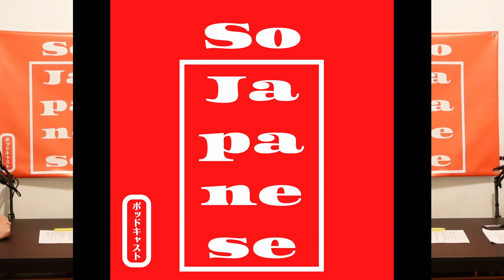Fast Food!! (Gyudon, Curry, and Burgers) + Street Level Japanese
On today's episode we introduce the most popular fast food restaurants in Japan from what to eat and how to order. 今日は日本で有名なファストフードレストランを紹介しながら、それぞれのレストランのオーダーの仕方、どんなメニューを頼めばいいか話していきます。

If you like our content and would like to buy us a coffee,